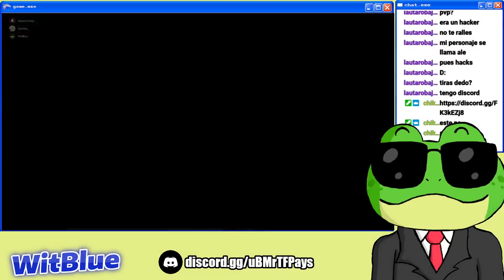【DS3 Fight Club】Duelos de honor con Spartak_ (Twitch Archive) (ES)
Directo de PVP de Dark Souls 3 resubido de Twitch. Lo subo porque al parecer Twitch borra los directos pasado un tiempo, lo he comprobado con mi stream de 5 horas de Dark Souls Remastered... Así voy a conservar aquí el único que he podido salvar!